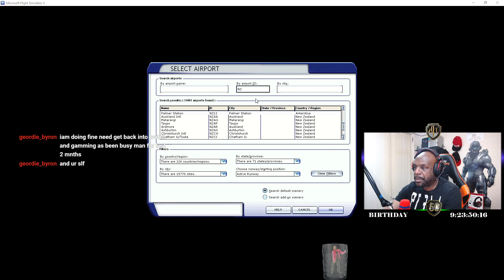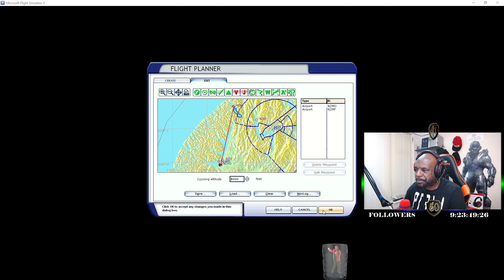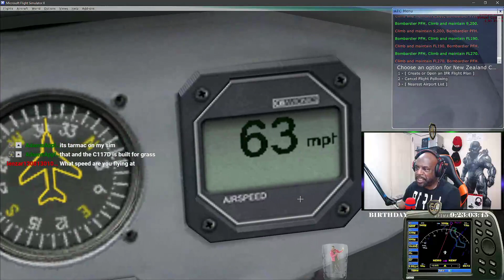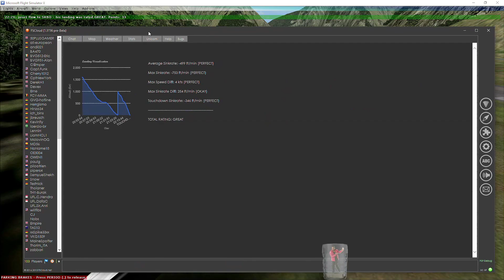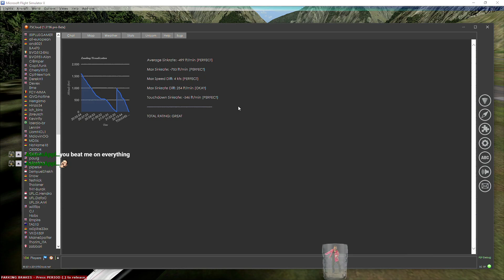50.S - FRIDAY FLIGHT NIGHT ..{ WHAT THE HELL ARE YOU FLYING } ... { MERRY CHRISTMAS } . YAH-REA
Micro Light Heaven Lots of Fun ... the50plusgamer@ twitch -- Watch live